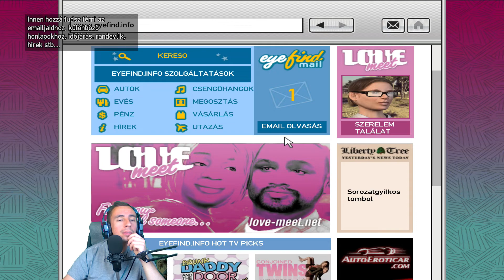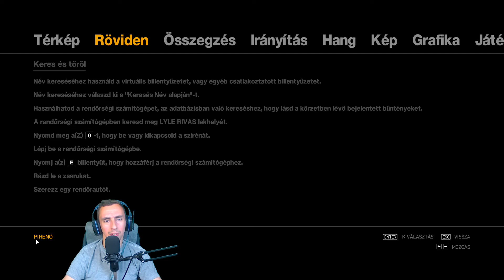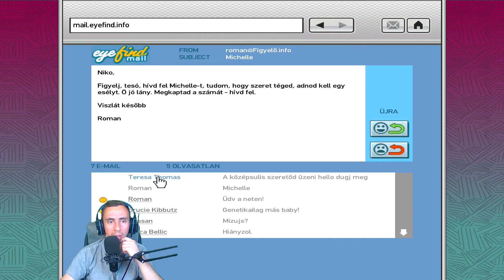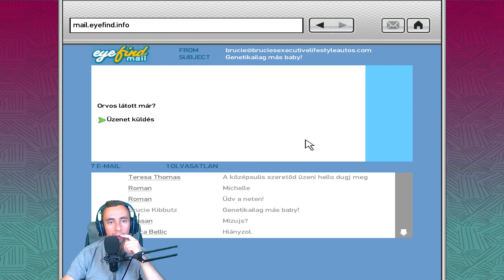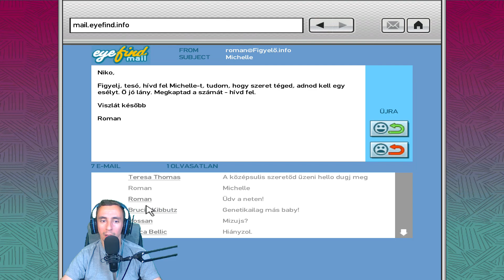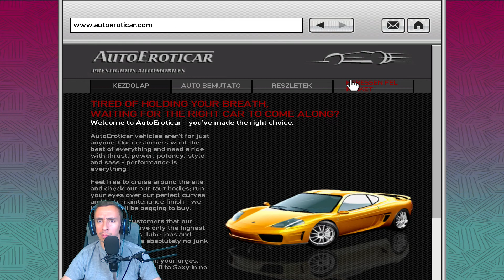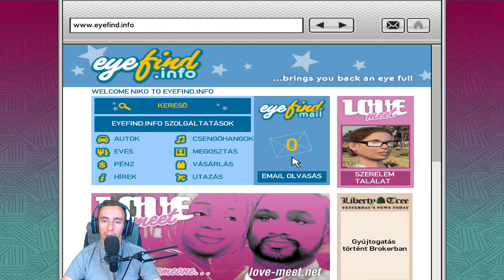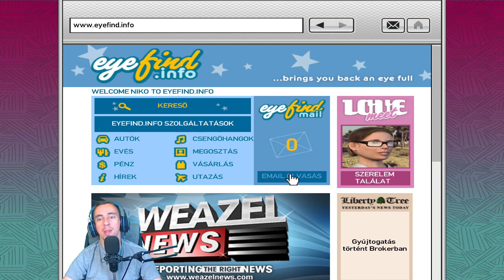Grand Theft Auto IV: Végigjátszás 2.Rész